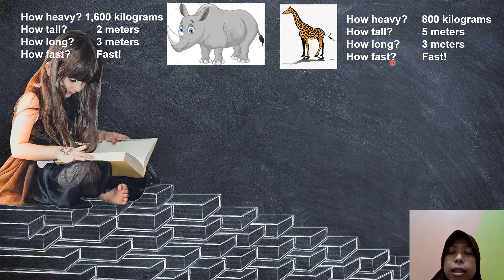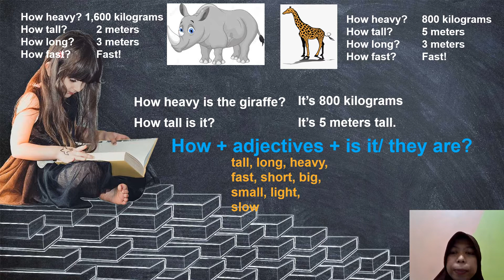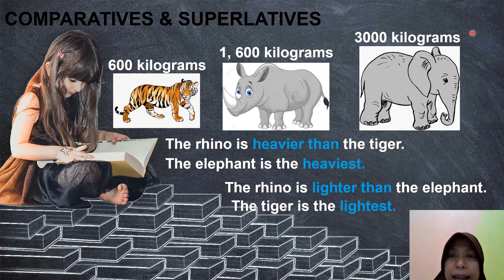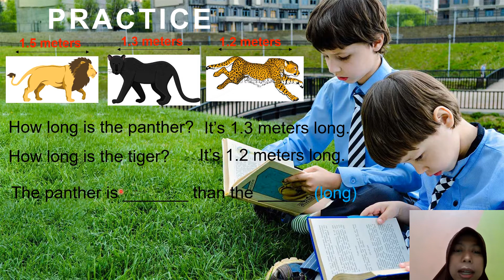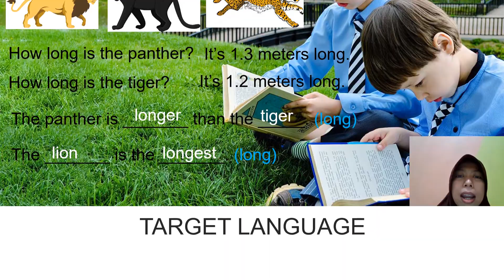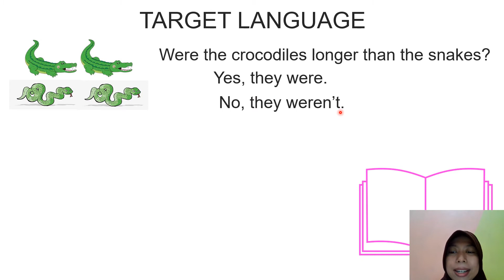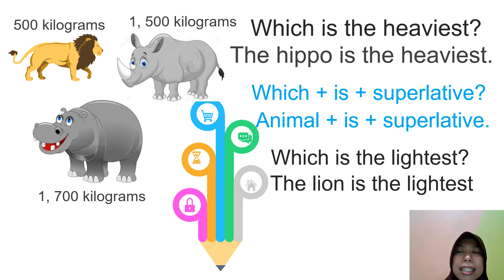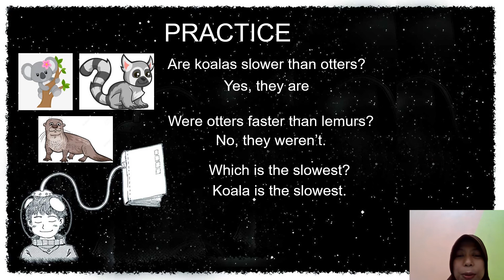ODI 6 UNIT 2